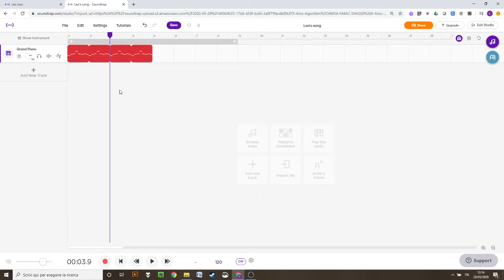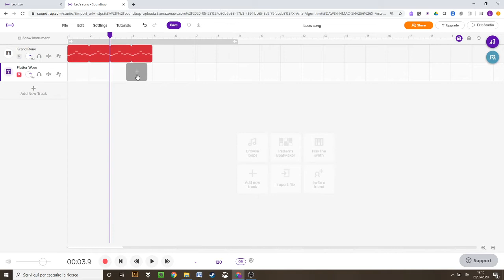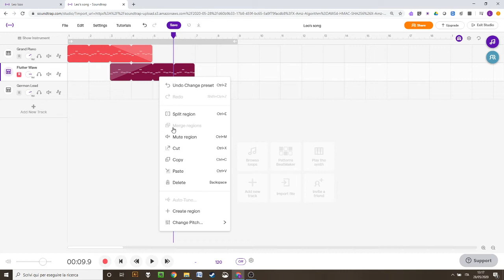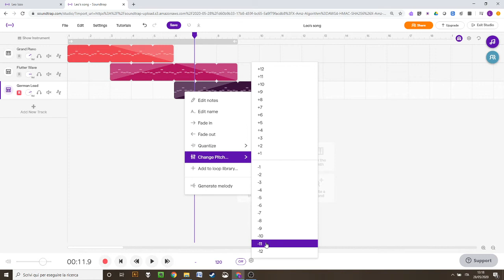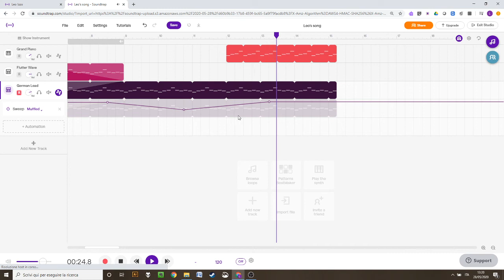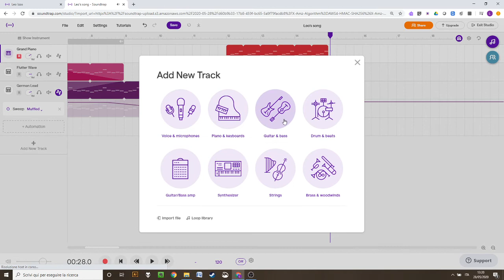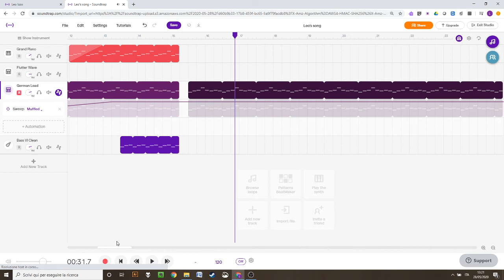soundtrap#7: transizioni graduali di un'idea musicale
Come trasformare un'idea musicale con transizioni graduali, cambiando il timbro, l'altezza (pitch), la durata dei loop e i filtri della funzione automation